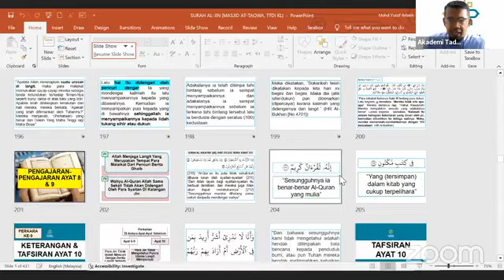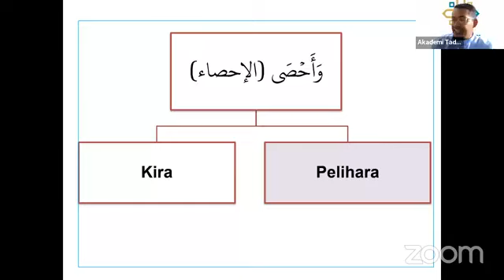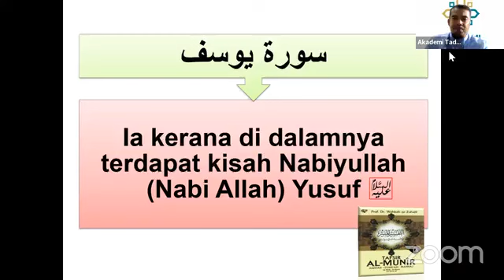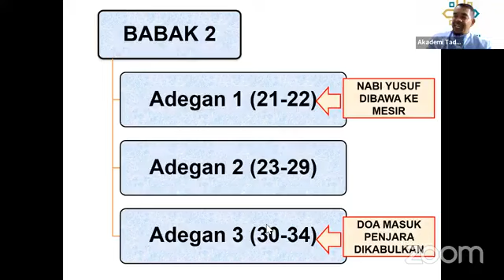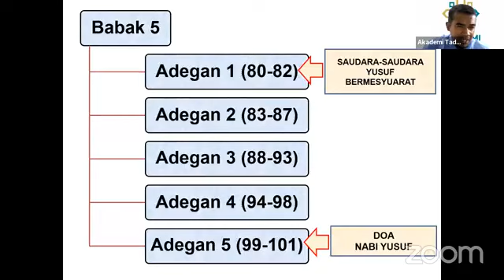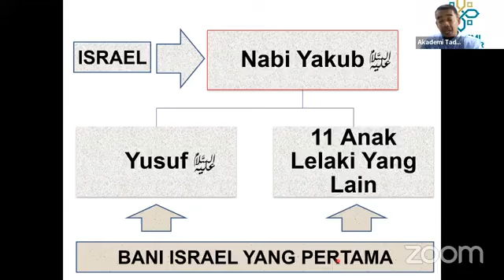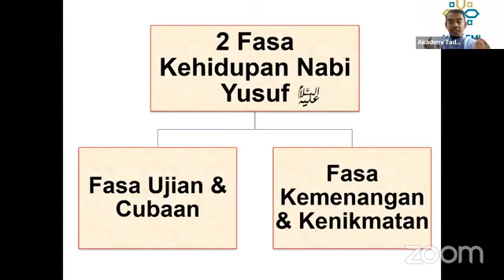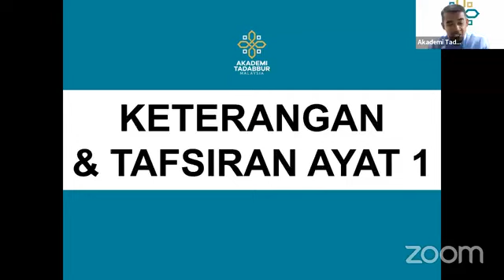TADABBUR SURAH YUSUF (SIRI 1)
PENGENALAN SURAH YUSUF